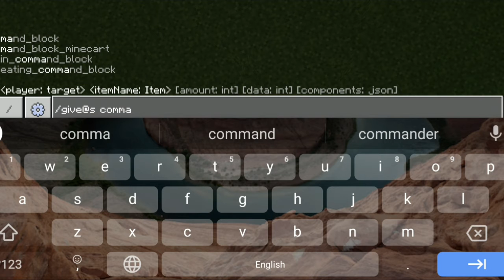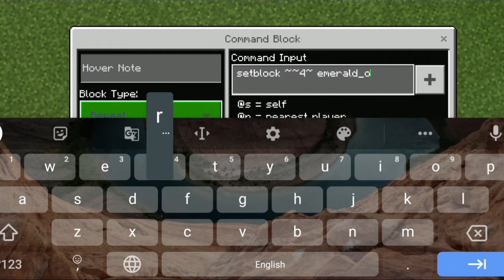MINECRAFT HACKS || EMERALD FARM